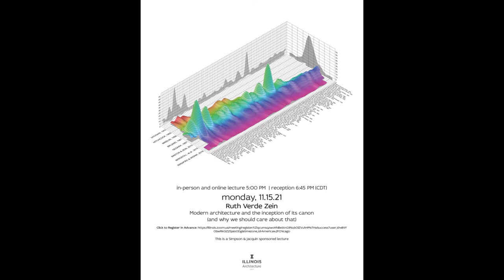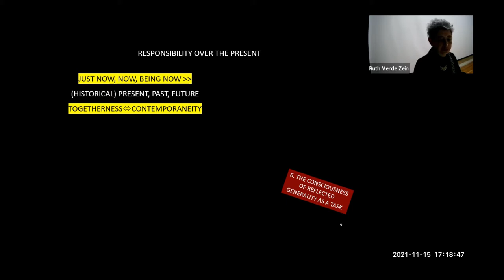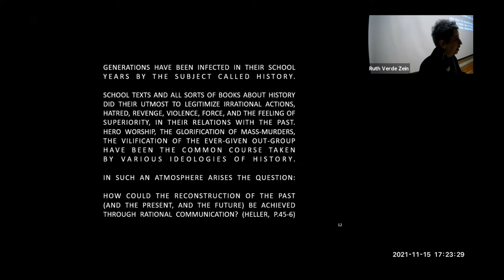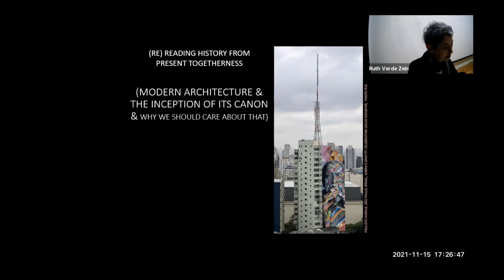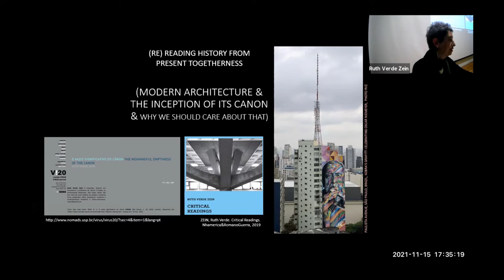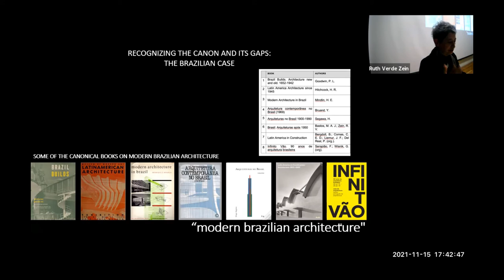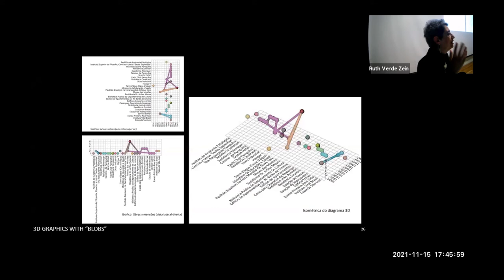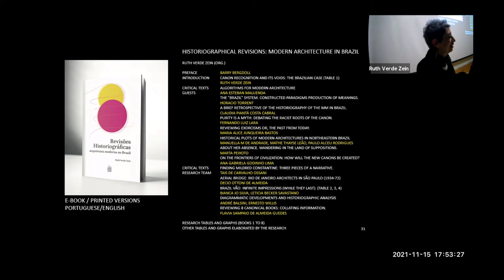Lecture: 11/15/21 - Ruth Verde Zein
Lecture Title: ""Modern Architecture and the Inception of its Canon (and why we should care about that)"